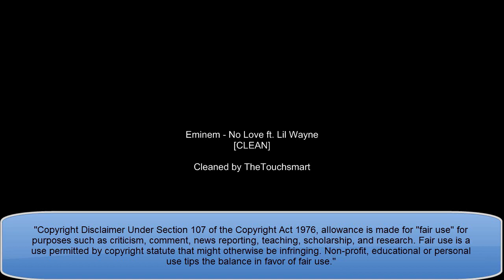Eminem - No Love & Almost Famous [CENSORED]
Homemade censored version.
Enjoy :D